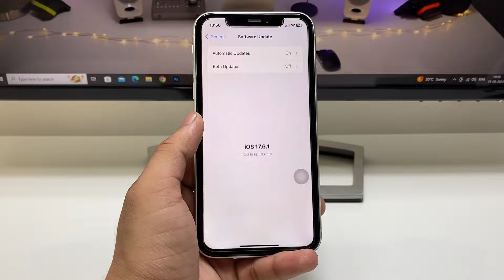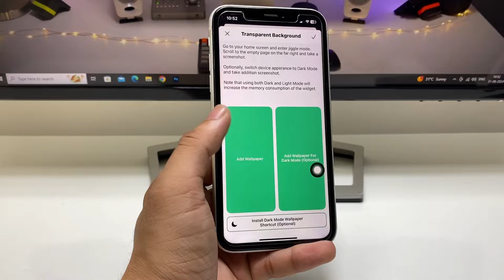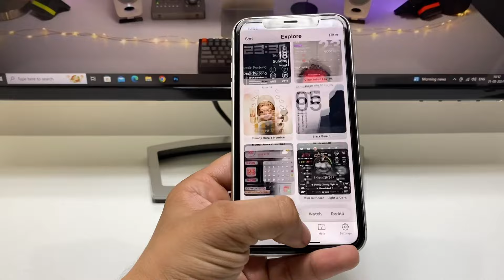iOS 17.6.1 New Amazing Secret Features - Enable on any iPhone